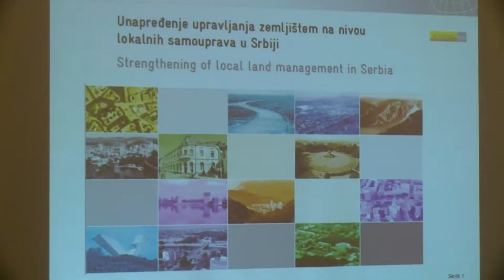Potpisan memorandum o razumevanju u okviru GIZ projekta